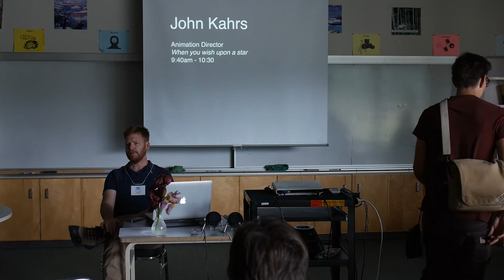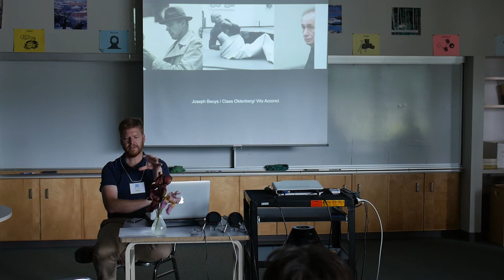When You Wish Upon a Star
Here's the unedited video from a BC Rural Summit session led by Academy Award-winning animator, John Kahrs.